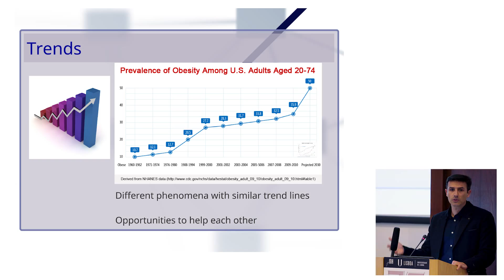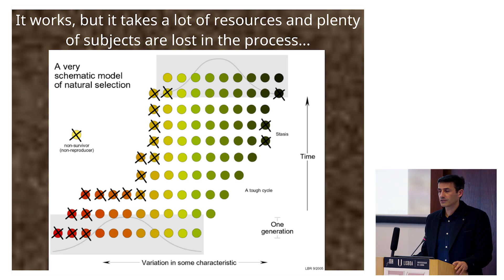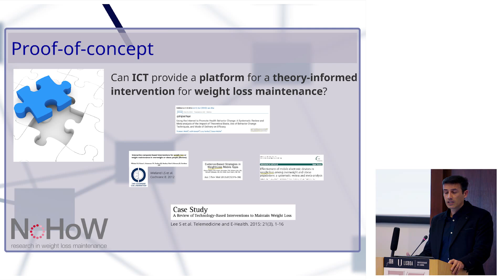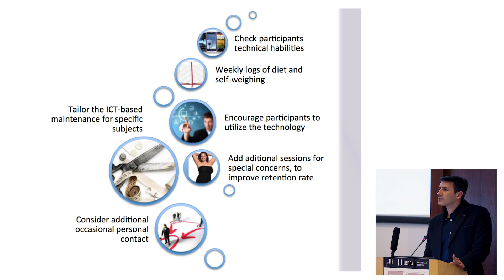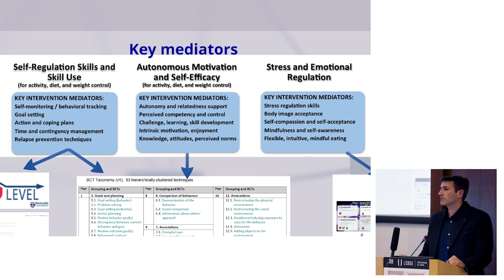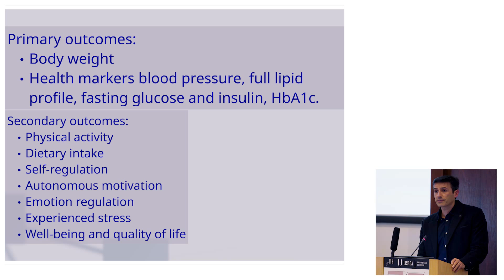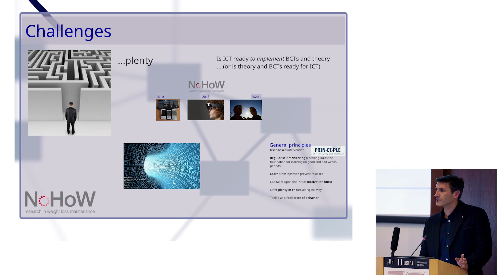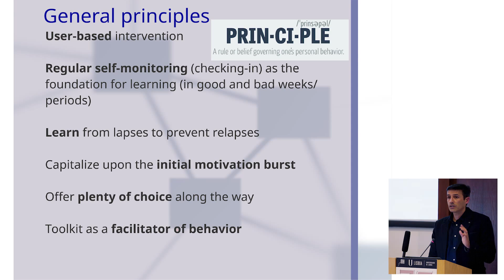Designing a theory-informed ICT tool for weight loss maintenance: the H2020 NoHow project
António Palmeira (FMH, ULisboa)